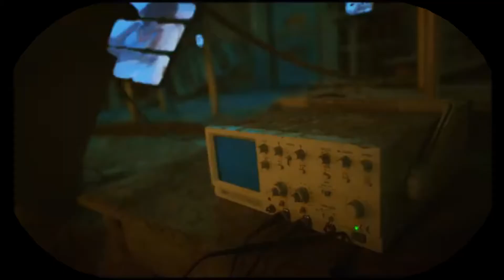Amenazzy , Jay Wheeler - Salió